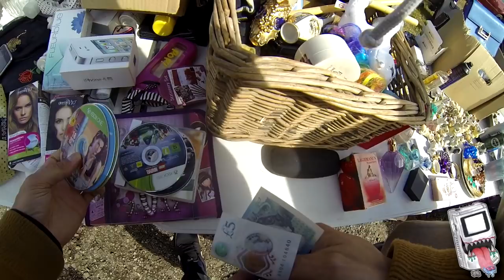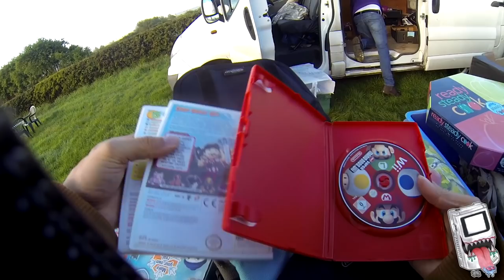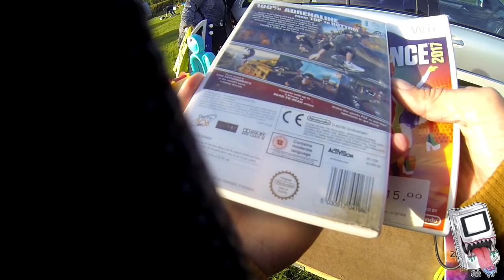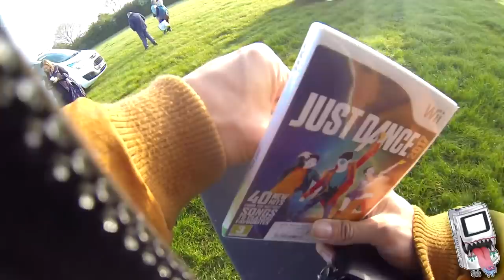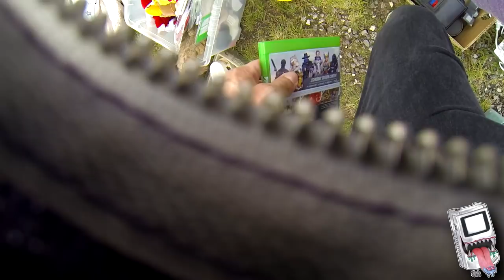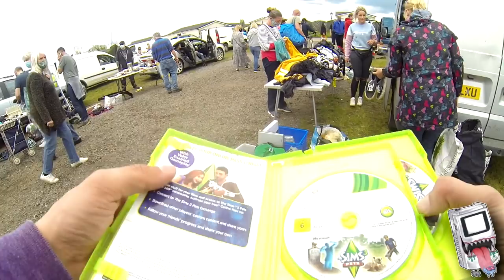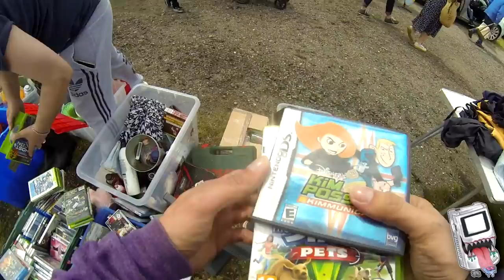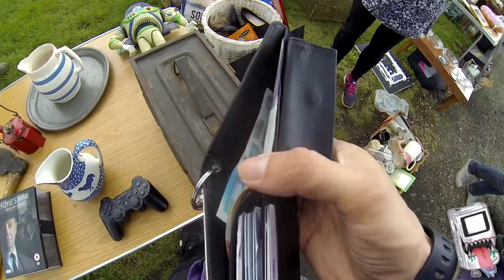Car Boot Live Game Hunting Ep125 - Tasty Disc Only Games!